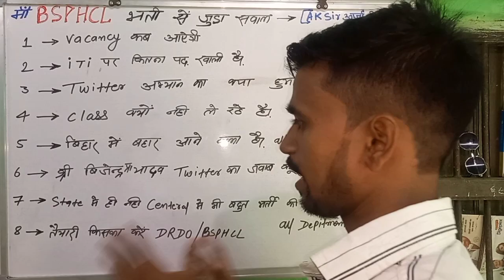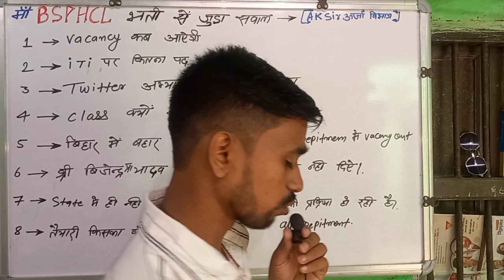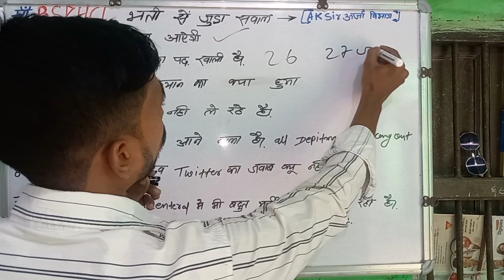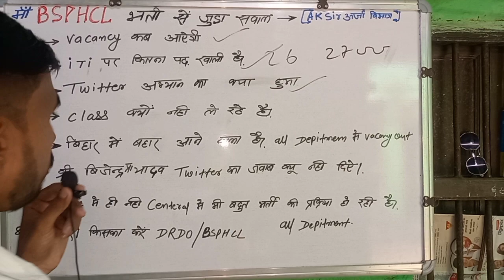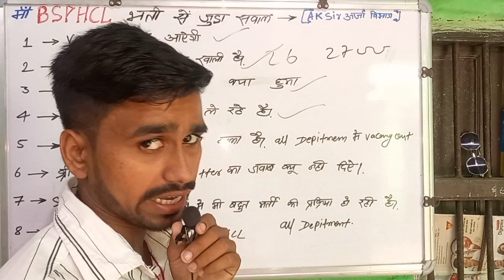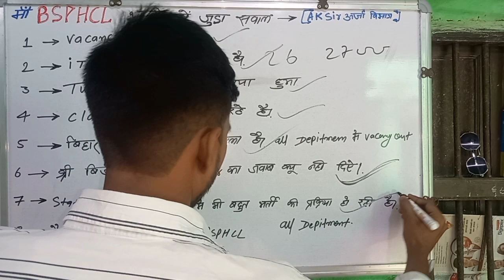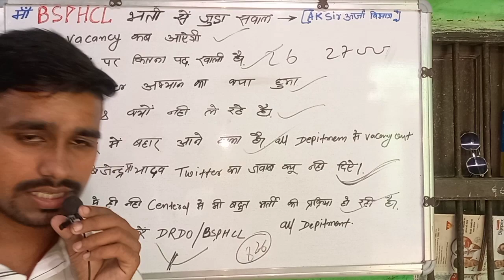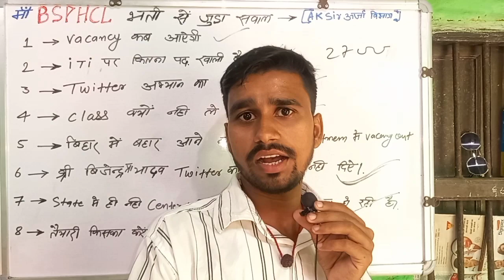BSPHCL BHARTI 2022 l ऊर्जा मंत्री ब्रजेद यादव जी का Tiwtter बयान क्यू नहीं दिऐ आप लोग का सवाल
bsphcl_Upcoming_Vacancy_2022#bsphcl_new_bharti_2022#bsphcl_job_2022#bsphcl_me_job_kaise_paye_2022#bsphcl_tender_notice_out_2022#bsphcl_je_syllabus_2022#bsphcl_syllabus_2022#bsphcl_iti_job_2022
bsphcl Computer Class
Bsphcl Computer Class 2022
bsphcl mcq types Computer networking Class
Computer networking Class
bsphcl Class Computer
Computer Class
Computer Class networking
bsphcl AC machine Winding class
bsphcl Hindi Class
bsphcl English Class
bsphcl hindi class2022
iti_sarkari_job2022
bsphcl Upcoming vacancy2022
Bsphcl_Upcoming _Recruitment _2022#bsphl _Vacancy _2022#bsphcl_Bharti_2022
bsphcl Upcoming Recruitment 2022
bsphcl Upcoming vacancy2022
bsphcl new update
bsphcl new Notification Out
bsphcl new Notification
bsphcl new bharti
अबकी बार Bsphcl पार previous year question paper
bsphcl previous paper solve
bsphcl previous year question paper 2018
bsphcl previous year question paper iti
bsphcl previous year question paper for je Electrical
bsphcl previous year question paper computer
bsphcl previous year question paper hindi
bsphcl previous year paper
bsphcl previous year question paper in hindi pdf
bsphcl previous year question paper pdf download
bsphcl syllabus iti
bsphcl syllabus pdf
bsphcl syllabus 2022
bsphcl new syllabus 2022
bsphcl syllabus 2018
bsphcl syllabus in hindi
bsphcl syllabus iti pdf
bsphcl syllabus je electrical
bsphcl electrician syllabus Electrical
bsphcl fully syllabus
bsphcl syllabus
bsphcl new syllabus 2018
bsphcl Upcoming vacancy2022
bsphcl new vacancy 2022
bsphcl Upcoming 2022
bsphcl new vacanc kab aaigha
bsphcl me new update
bsphcl new syllabus
bsphcl new job Notification
bsphcl je syllabus
bsphcl previous year question paper solve
bsphcl new job vacancy 2022
bsphcl job kaise paye
bsphcl me job home par kam kya karna hota hai
bsphcl previous year question paper Electrical
bsphcl new job 2022
bsphcl iti new job
bsphcl previous paper solve kare
:-Bsphcl Upcoming Recruitment 2022 ll अबकी बार BSPHCL पार ll iTi Student bharatitijobमर्पित है🙏🇮🇳🙏✍✍

1:-👉Technical and Non Technical jobs Update मिलेगा आप लोग को daily l..

2:-👉(भारत माता की जय):-  मेरा जीवन देश और युवा के लिए समर्पित है🙏🇮🇳🙏✍✍

11:-👉DMRC का तैयारी कैसे करें जाने हिन्दी मे. ..

14:-👉Transformer क्या होता हैं live देखो yard में...